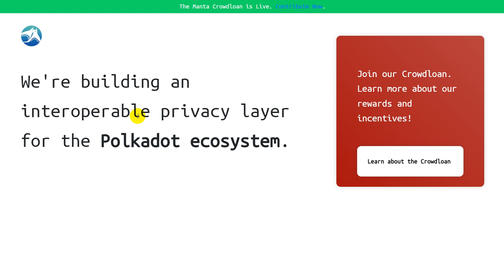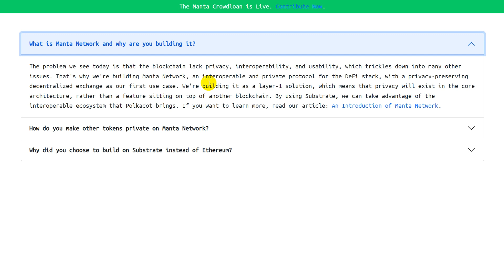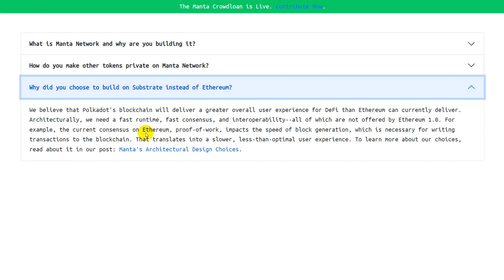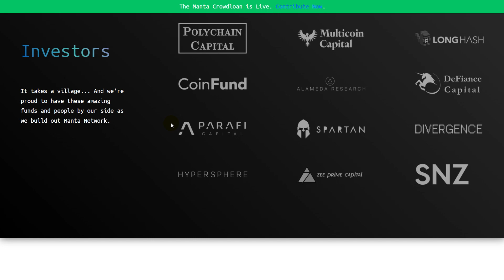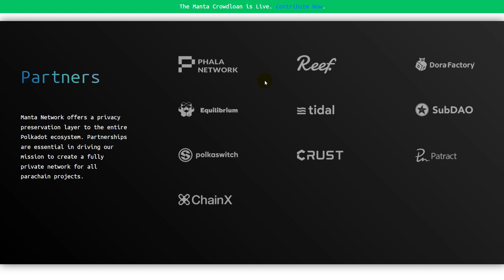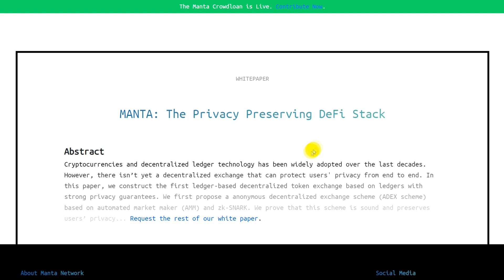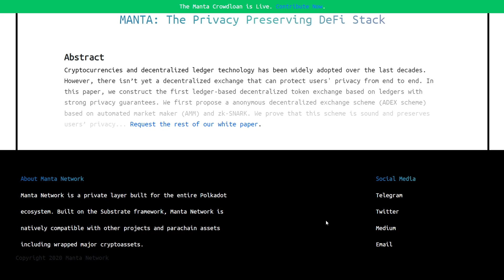Обзор Manta Network. Краудлоан на Полкадот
Author Discord - tetr#7156